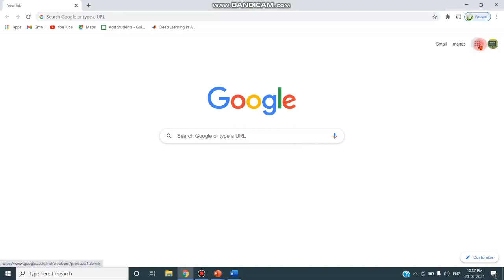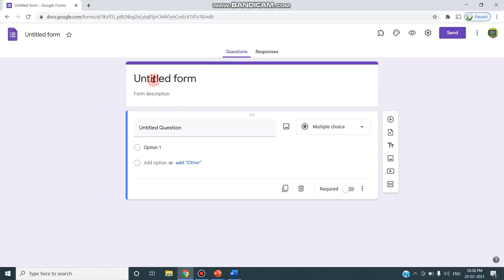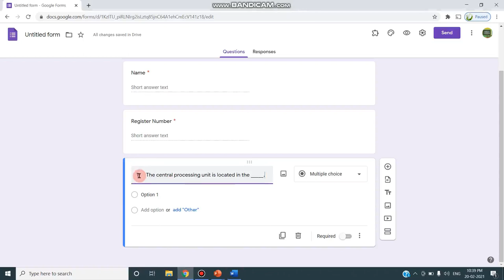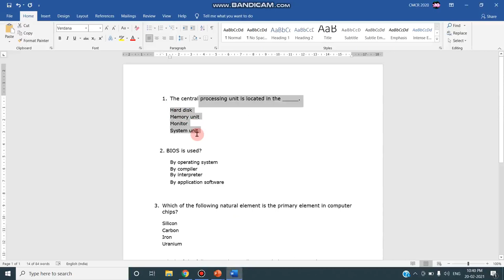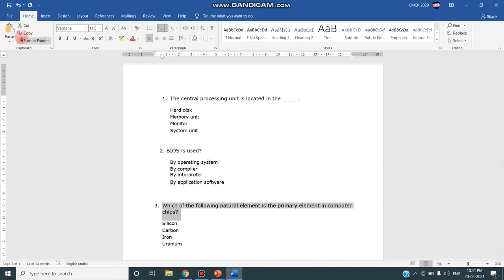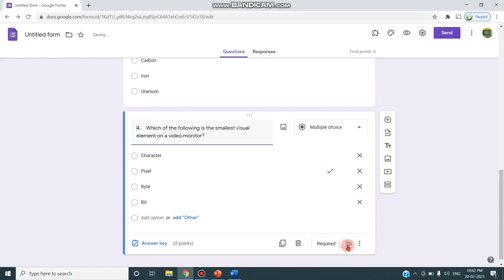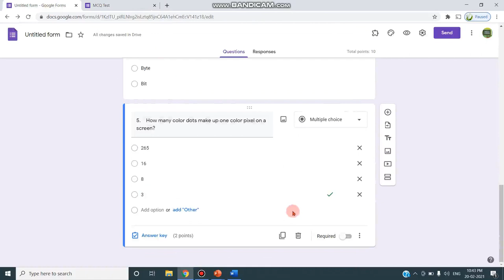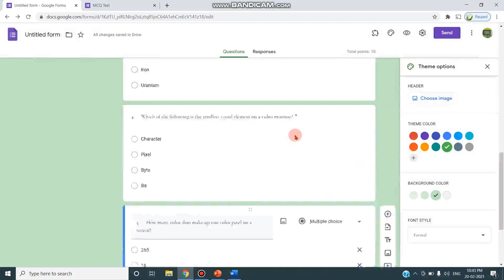Create a question paper with multiple choice types of questions using Google Forms